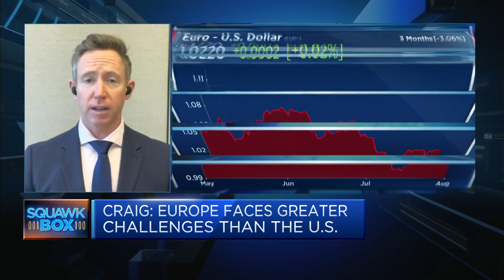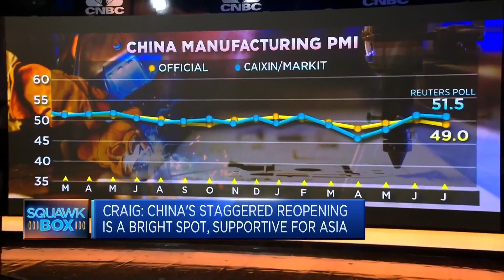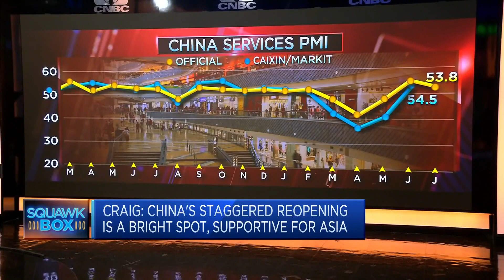China's on a very different trajectory from the slowing growth of the developed world: JPMorgan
Kerry Craig of JPMorgan Asset Management explains why Europe is in a bit of a "special situation" and why the company is relatively positive on China.